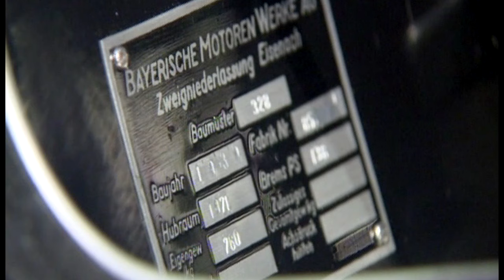BMW Kamm Coupé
Die BMW 328 Rennsportwagen sind legendär. Es gibt sie mit verschiedensten Karosserien, die auf der Basis der BMW 328 Rahmen aufgebaut wurden. 1940 war das Traumjahr für BMW bei der Mille Miglia: mit den 328er Modellen gelang sogar der Mehrfach-Sieg. Das BMW 328 Kamm Coupé, benannt nach dem deutschen Aerodynamik-Pionier Wunibald Kamm, gehörte zu den teilnehmenden Fahrzeugen. Die Stromlinienförmige Alukarosserie gilt noch heute als Meisterwerk des Automobilbaus. Dennoch wurde das original Kamm Coupé nach dem 2. Weltkrieg nach einem Unfall verschrottet.

Mitte der neunziger Jahre begann BMW im Zuge der Eröffnung der "BMW Mobile Tradition" mit der Aufarbeitung der Firmenhistorie. Dabei kamen Pläne zur Rekonstruktion des Kamm Coupés auf den Tisch. Mit Hilfe eines Münchener Privatsammlers gelang es, einen größeren Bestand an Fotos zusammenzutragen, die das Kamm Coupé aus verschiedenen Perspektiven zeigen. Auch Aufnahmen der Rahmenkonstruktion waren dabei.